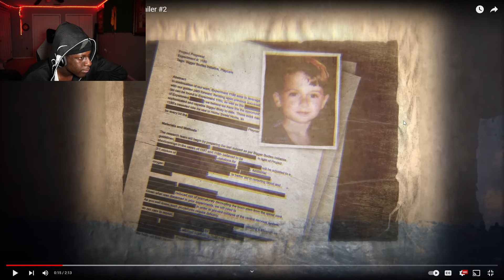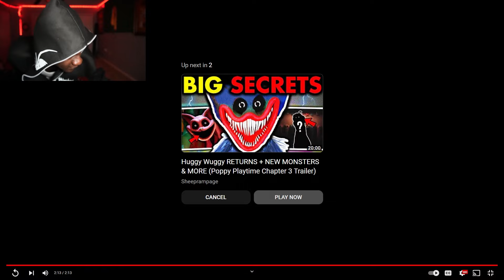D̸E̶̔Á̶͊T̵̮̐H̷͍̥͐͝ ̸̪̲̀Ä̴́W̷̑A̷̙̹̾I̷̘̭͒̊T̴̊S̸̲̒ | Poppy Playtime: Chapter 3 - Gameplay Trailer #2